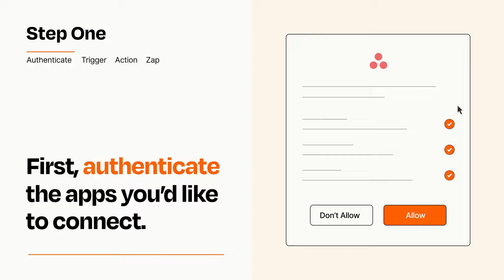How to Connect Google Calendar to Asana - Easy Integration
So you want to connect Google Calendar to Asana? You can do it with Zapier!